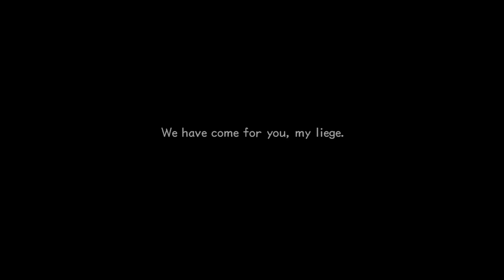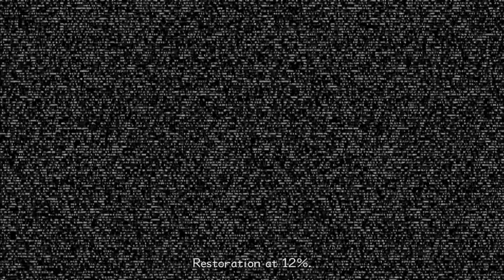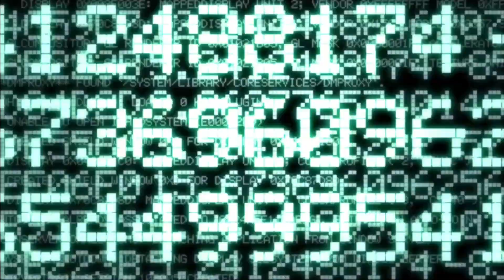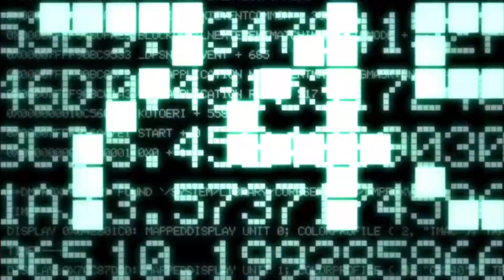Kingdom Hearts 2 ep1 the photo war